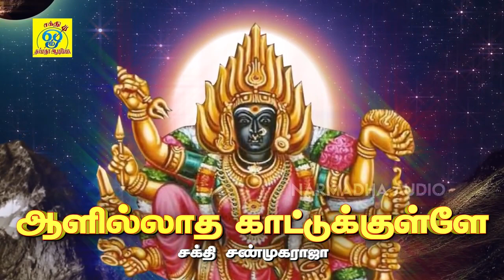எட்டு கரம் கொண்ட காட்டு செல்லியம்மனின் ஆவேசமான பாடல்கள் || சக்தி சண்முகராஜா || Sakthi Shanmugaraja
பாடல்: ஆளில்லாத காட்டுக்குள்ளே
பாடியவர்:சக்தி சண்முகராஜா
பாடலைஇயற்றியவர்:சக்தி சண்முகராஜா
இசை:சக்தி சண்முகராஜா